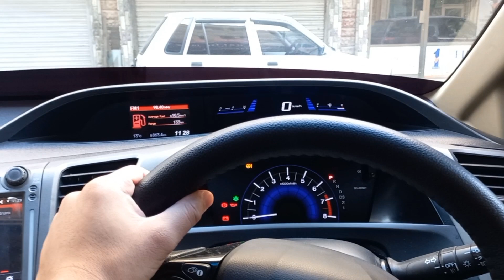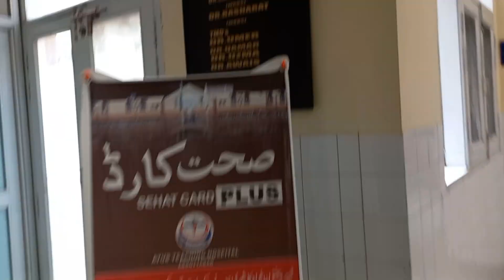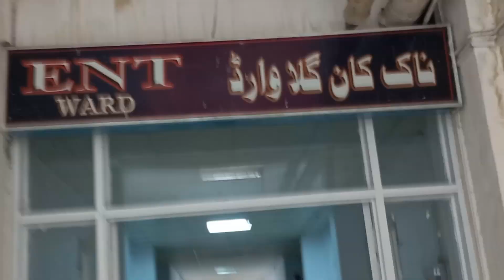Ayub medical collage Or hospital K bury Hallat || Vlog 5 || Amc || Kmu || Kmc || Youtube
MBBS LIFE FUN
ayub medical college life
funfair at ayub medical college
aghaz e nu
cute medical doctors of ayub
cute girls of ayub
motivation for nmdcat students
best function at ayub medical college
mdcat motivation
stalls and fun at medical college
best medical college of kph
kpk best college
funfair stalls competition
mbbs life is fun
life in ayub medical college
Ayub
Hospital
health
doctors
abbottabad
hazara
KP
patients
OPD
emergency
ICU
Teaching
Medical College
Teaching Hospital
Nurses
Manshera
Haripur
vlog
vlogger
family vlogs
daily vlogs
vlogs
los angeles
living alone
daily vlog
morning routine
daily vlogging
daily vlogger
shopping
fashion
ivana alawi
living alone diaries
fv family gaming
funny videos
fgteev
chases corner
fv family
shawn fgteev
shawn funnel
funnel vlog
oreo fgteev
lex and mike
buddy the elf
elf on the shelf
buddy and jingle
fv family christmas
funnel vision buddy
buddy
fgteev elf
fgteev buddy the elf
new fv family videos
buddy the elf videos
comedy
nyc
meme
marriage
duddy
ufc
paddy
fight
lifestyle
chase fgteev
couple goals
belo
mukbang
bottega veneta
donnalyn bartolome
hbd donnalyn bartolome
donnalyn bartolome song
birthday donnalyn
donnalyn bartolome movie
donnalyn bartolome new video